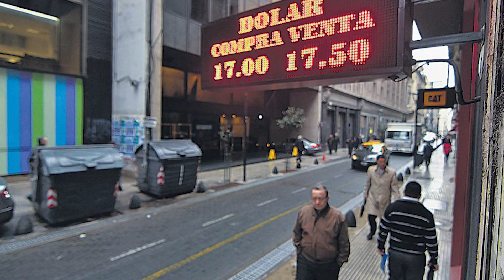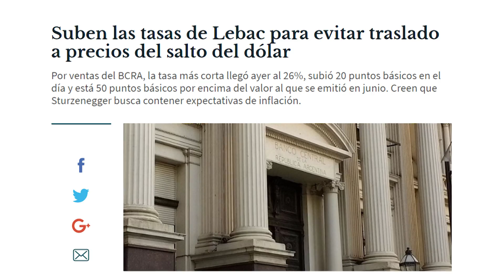El dólar bajó, pero creen que los $ 17 es el nuevo piso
Informe para el programa Mesa Chica, conducido por José Del Rio, por LN+.